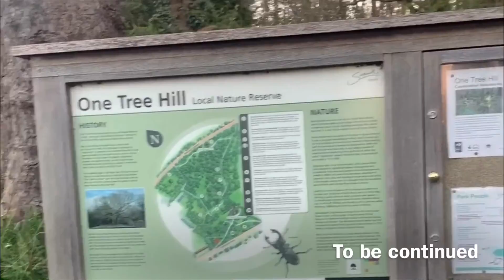One Tree Hill [Short Cycling Trip]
I want to share my passion for beautiful places that I have visited and enjoyed.
I hope you can enjoy the video and feel like you’ve been on a wonderful journey.

実際に僕が行ってみてハッとさせられるような瞬間を多くの方と共有したいです。
一緒に行ったような気分で楽しんでいただければ幸いです。

Bicycle: Apollo paradox